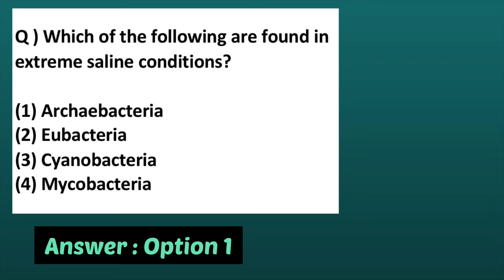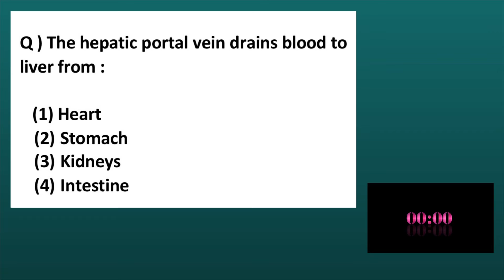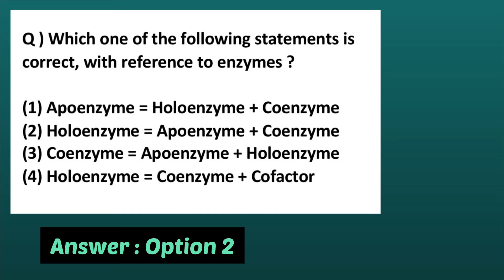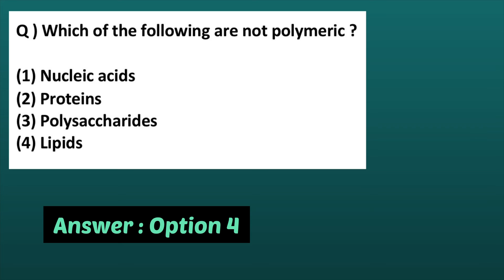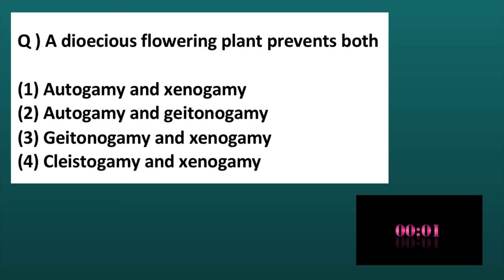BEDTIME PRACTICE MCQs for NEET | NEET 2022 Practice Test | Biology Expected MCQs - Part 12 Biotonic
👉 NOTICE : SOLVE THESE BEFORE GOING TO BED

📍 DAILY BEDTIME PRACTICE TEST QUESTIONS FOR NEET WITH SOLUTIONS…

👉 We provide complete explanation of NCERT for NEET preparation.
👉 FREE HANDWRITTEN NOTES PROVIDED along with MEMORISING TIPS AND TRICKS.
👉 COMPLETELY FREE COURSE for Neet preparation.
👉 Taught by an MBBS Student.
👉 PRACTICE PAST PAPERS AND NEW MOCK QUESTIONS to be provided.
👉 COMPLETE CHAPTER EXPLANATION VIDEO provided along with short TOPIC-WISE courses.

If you wish to get the HANDWRITTEN NOTES make sure to leave a comment in the comment section and we will reach out to you as soon as possible.

If you like our NEET preparation series make sure to LIKE, SHARE and SUBSCRIBE to our channel and don’t forget to click on the BELL ICON 🔔 so that you’re notified every time we upload a new video.

Any advices and suggestions are most WELCOMED and APPRECIATED.